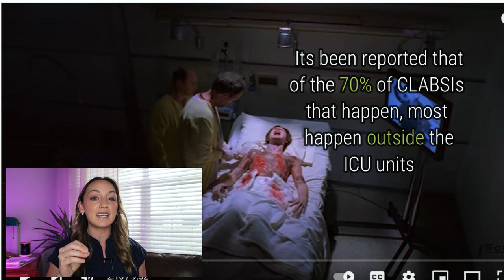Nurse Reacts to HOUSE | COMA patient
In this video I will be reacting to the HOUSE episode when House wakes the COMA burn patient. This video is meant to be educational :)
Central Line Associated Blood Stream Infections - StatPearls - NCBI Bookshelf (nih.gov)

Stethoscope | BJORN HALL | * MY FAVORITE *

Clipboard | WHITECOAT CLIPBOARD |

CLIP BOARD

NCLEX book | DAVIS'S Q&A SUCCESS |

Camera | CANON EOS M50 Mirror-less |

Mic | KIMAFUN 2.4G WIRELESS MICROPHONE SYSTEM|

Computer | 2020 NEWEST DELL INSPIRON TOUCHSCREEN |